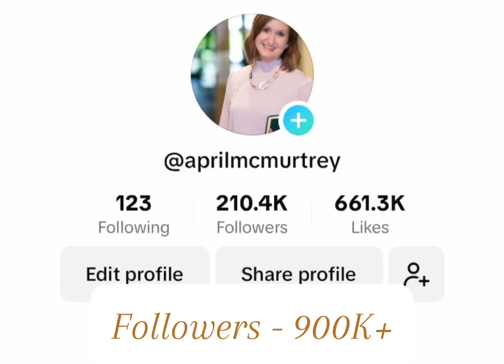Learn Reading - The First 3 Years